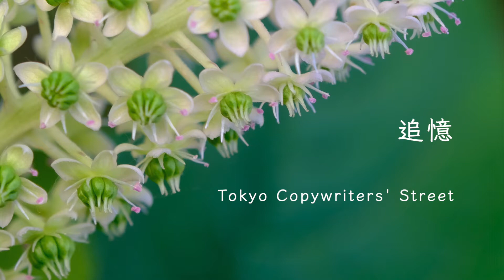追憶 2021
ストーリー：小野田隆雄
出演：大川泰樹